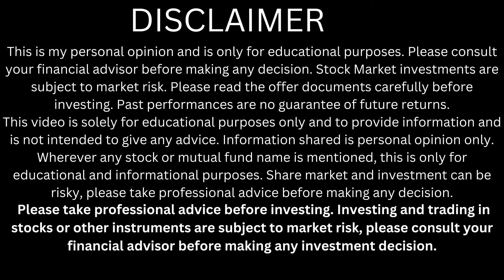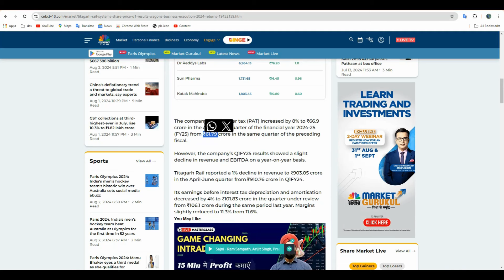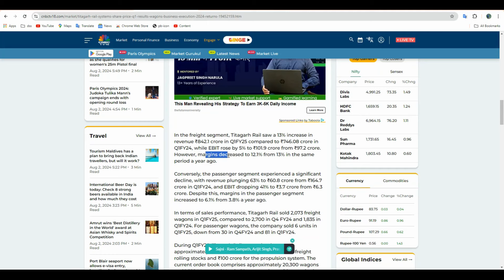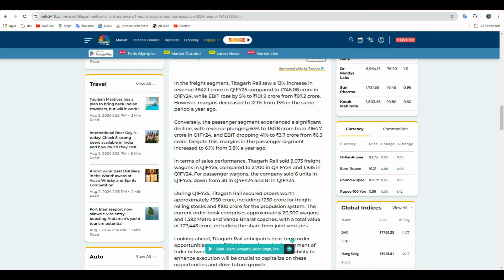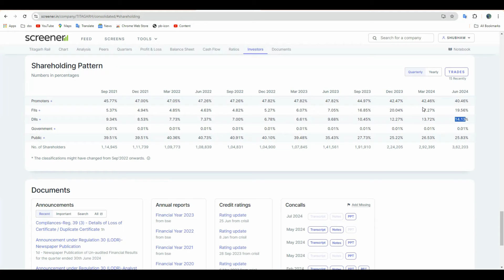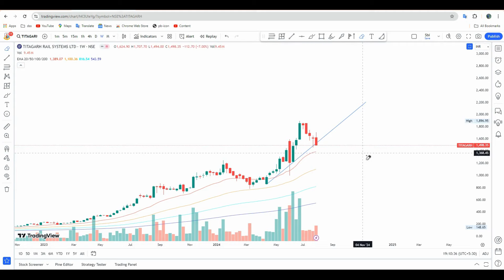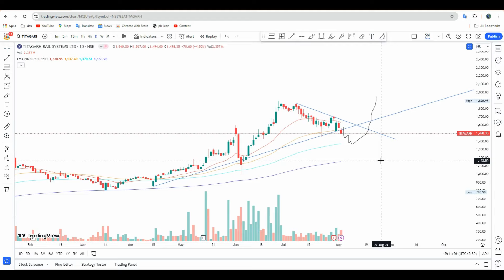titagarh wagons latest news | why titagarh share is falling | titagarh share target buy sell hold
railways sector
multibagger stock
titagarh wagons

Happy trading,
Shubham yadav